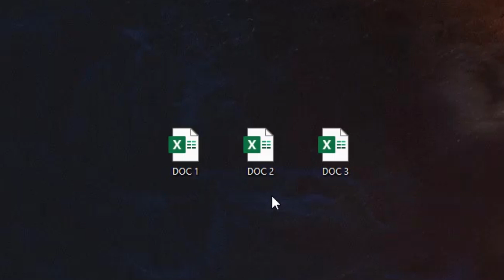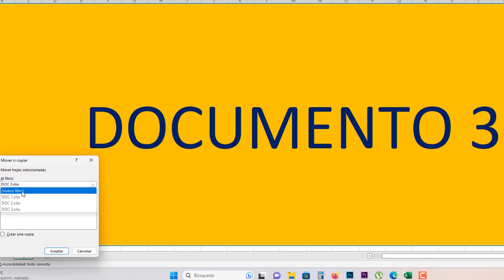Unir varios Excel en uno solo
Unir varios Excel en uno solo, APRENDE Como Unir Varios Archivos de Excel en Uno SOLO, tutorial de excel, como unir varias hojas de Excel en una sola, Cómo UNIR varios ARCHIVOS EXCEL en uno solo [Fácil y rápido], EXCEL.